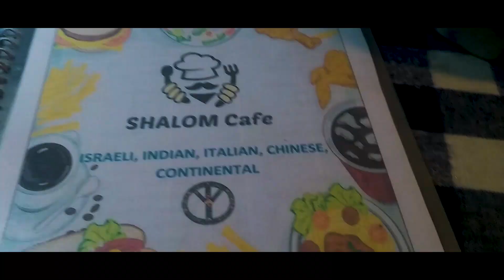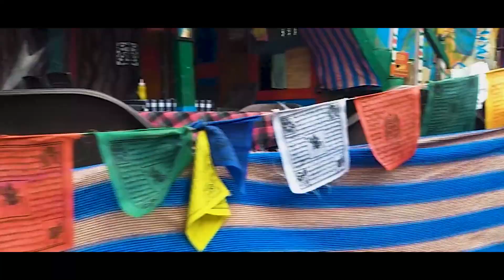Tosh-Kutla Trek ☃️|First Treking in Dreamy Himachal Pradesh 🔥|Kasol |Parvati Valley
Hello Dosto,

No Spoilers Here !!
Watch and Enjoy the Tosh-Kutla Trek Vlog of Himachal Pradesh from the Majesty of Kasol Parvati Valley

Hope you enjoy our First Treking Experience
With Adventures
Farzi Jain